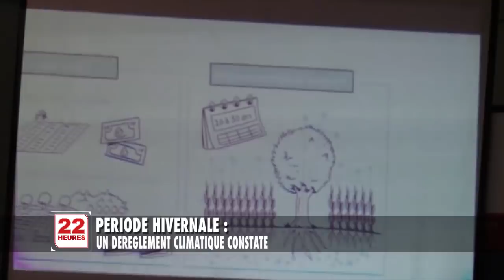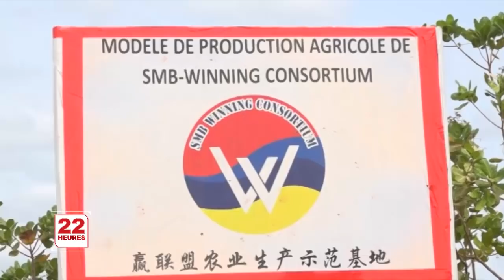JT2 22H VEN 14 06 2019